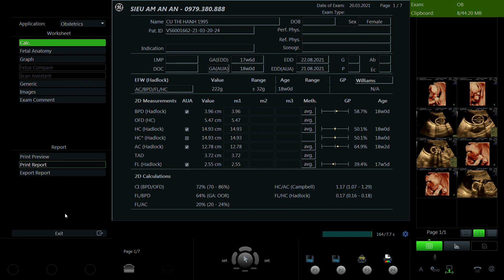CÙ THỊ HẠNH 1995